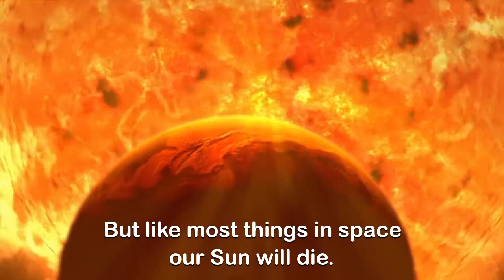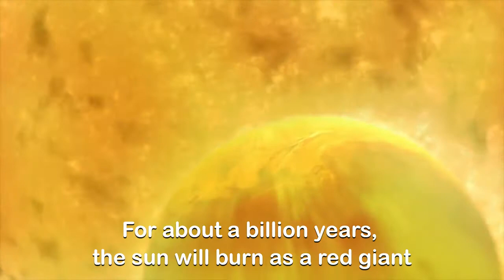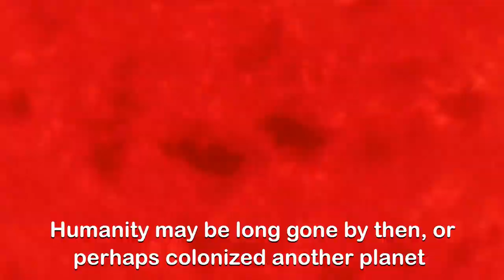When Will the Sun Die?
When Will the Sun Die? In about 5 billion years, the sun will run out of hydrogen. Our star is currently in the most stable phase of its life cycle and has been since the birth of our solar system, about 4.5 billion years ago. Once all the hydrogen gets used up, the sun will grow out of this stable phase.

The end of earth will come in 7.59 billion years, unfortunately the end for all life on earth will come much sooner.

It'll swell into a red giant, whose outer layers will engulf Mercury and Venus and likely reach the Earth. Life on Earth will end.